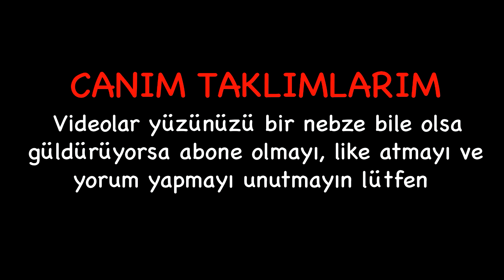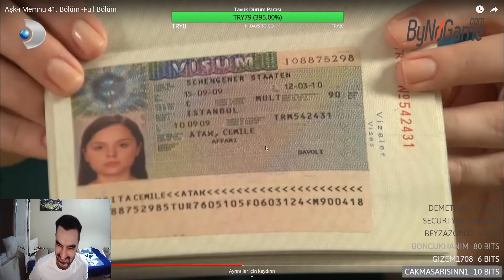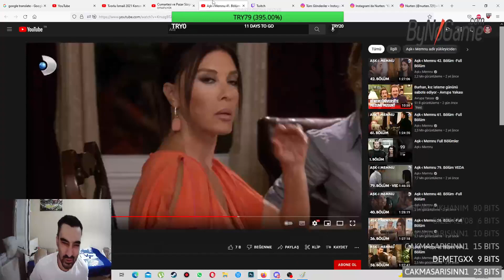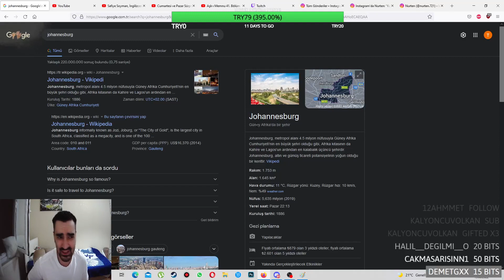Tssigalko Aşk-ı Memnu İzliyor Bölüm 45 (MAGAZİN DÜNYASINDA FLAŞ GELİŞME!)